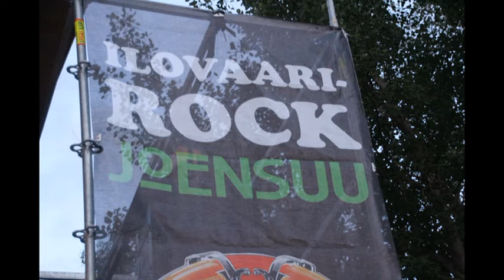Slade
Slade live in Joensuu, Finland at Ilovaarirock Festival 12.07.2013. Photography by Alexander Izotov